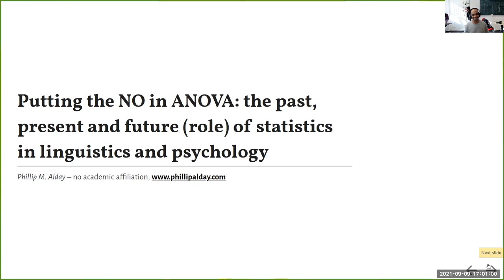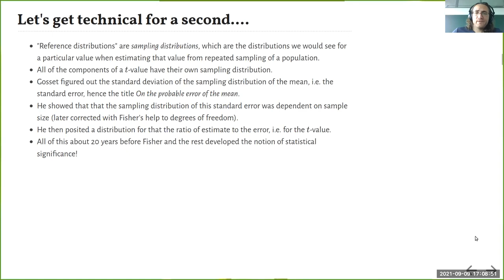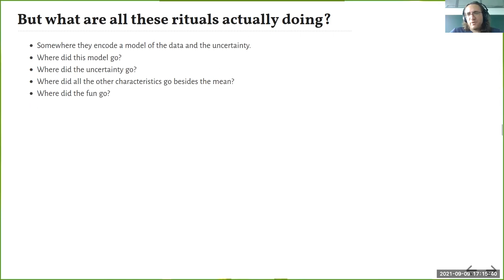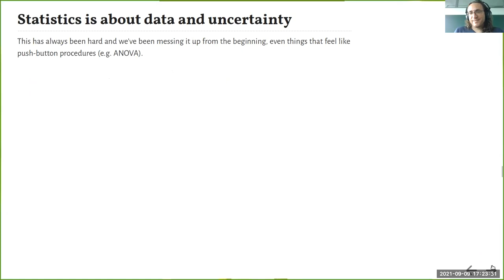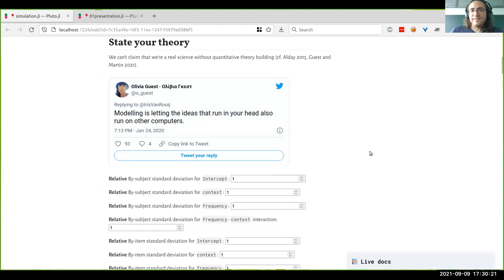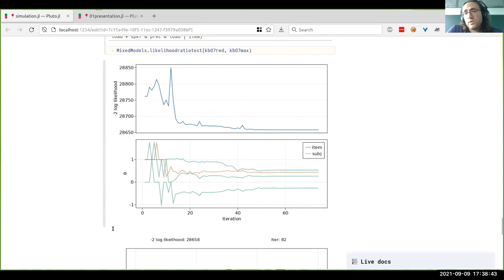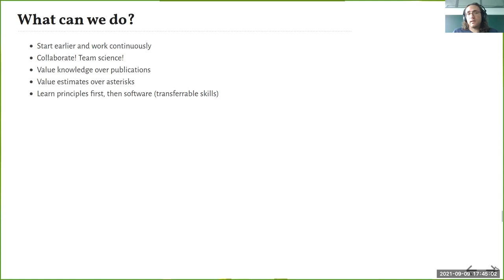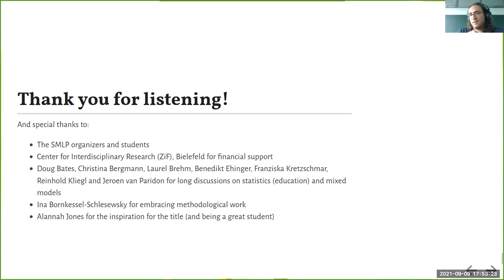Phillip Alday's keynote